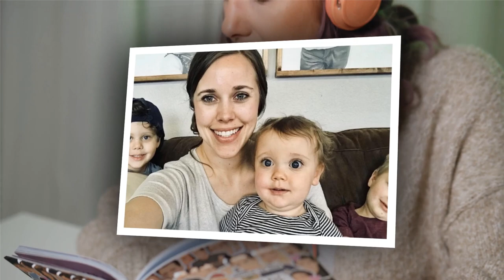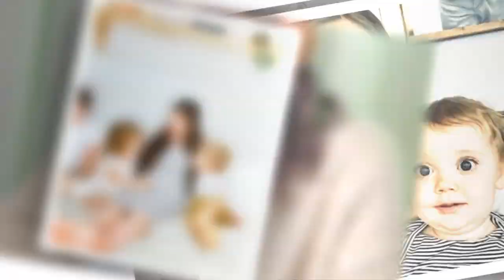Jessa Duggar Shares A Rare Photo, fans are Convinced the Reality Star is Secretly Pregnant.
JESSA Duggar has posted a new photo of her children, but some fans speculate that it's to distract from her recent mistakes.

Jessa posted the rare photo of Ivy and Fern on her Instagram to share a small moment between the two sisters.

The photo shows Fern sitting in a highchair with only one sock on.

She's giggling as Ivy stands on her tippy toes in an attempt to feed Fern.

Jessa captioned the photo: \"Sisterhood. At 1 and 3 years old, they're already the best of friends! Ivy: 'Let me help"""